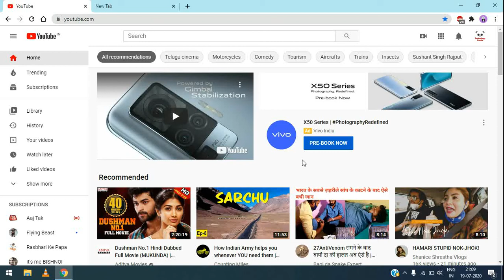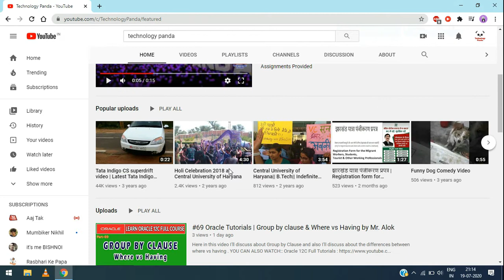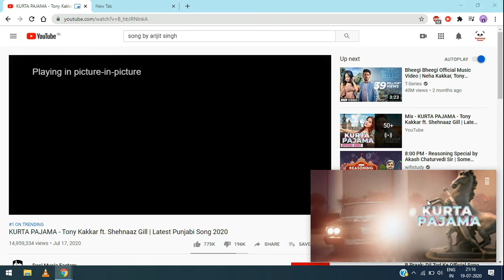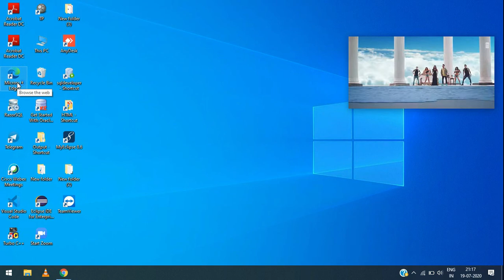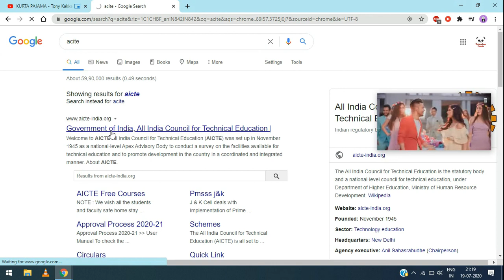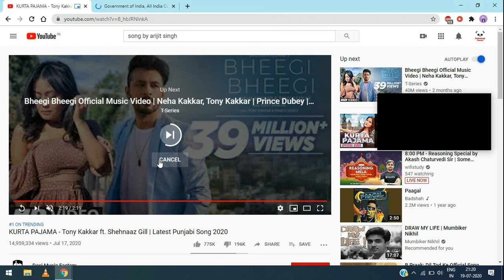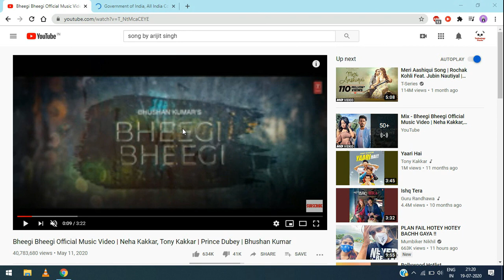Floating Player Extension for Youtube || Google Chrome || Best Chrome Extension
Dosto, Floating Player kaise install krte hai Google Chrome me janne ke liye ye video puri jarur dekhe..

YOU CAN ALSO WATCH::
Oracle 12C Full Tutorials :

Hello Everyone, This is Alok welcoming you to the world where you can get answer of your all technical doubts.
Technology Panda is there for your help you always.